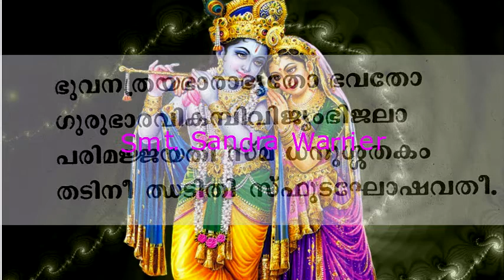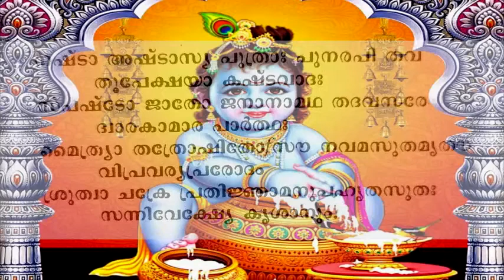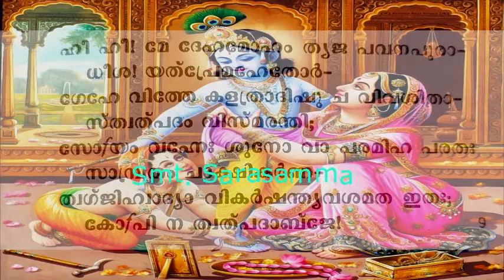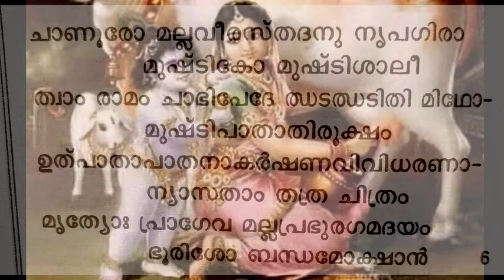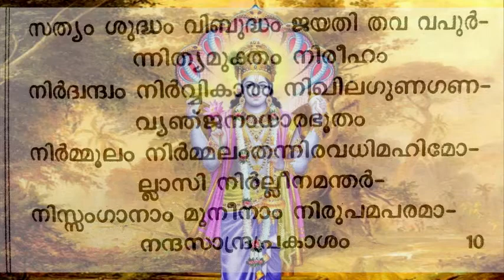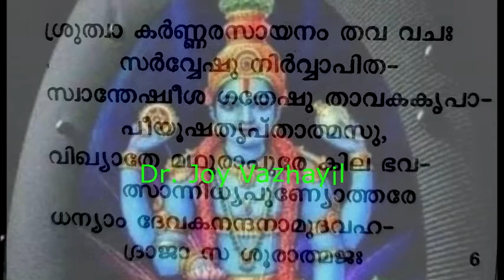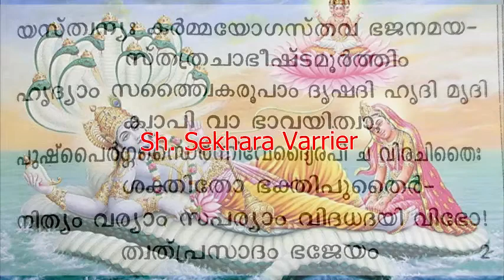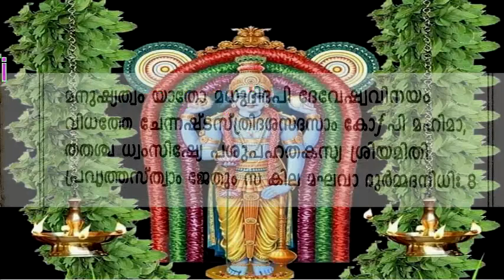DILLI AKSHARASLOKA SADASU (ONLINE) WEEK 40